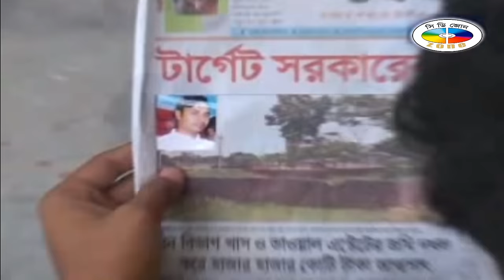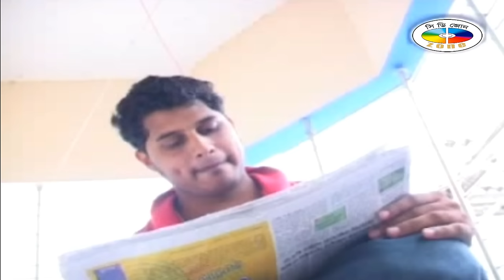এরশাদ শিকদার এর ফাঁসির কিচ্ছা | Ershad Shikdar Er Fashir Kiccha | Official Video | Cd Zone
এরশাদ শিকদার  এর ফাঁসির কিচ্ছা | Ershad Shikdar er Fashir Kiccha This Video is released by Cd Zone.

Film : এরশাদ শিকদার  এর ফাঁসির কিচ্ছা
Singer : Aleya
Album : এরশাদ শিকদার  এর ফাঁসির কিচ্ছা

*** ANTI-PIRACY WARNING ***

This content is Copyright to CD ZONE. Legal action will be taken against those who violate the copyright of the following material presented!